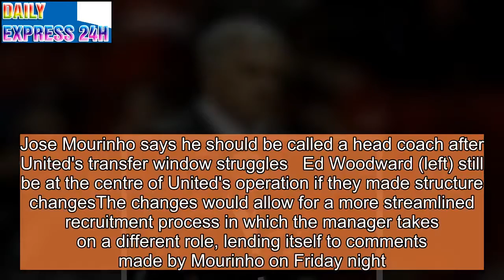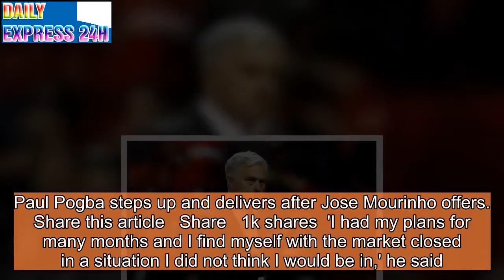Manchester United 'to appoint first ever director of football'